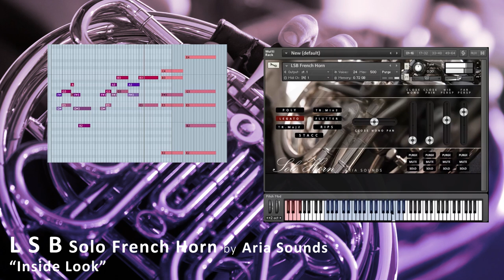LSB Solo French Horn - Demo 2 "Inside Look"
After a long period of silence, Aria Sounds is very pleased to present the LSB Solo French Horn for Kontakt 4 and above. This instrument is yet another step up for Aria Sounds, packed with featured, and carefully sampled and programmed to produce a powerfully convincing sound.